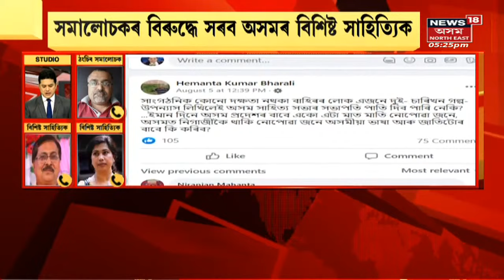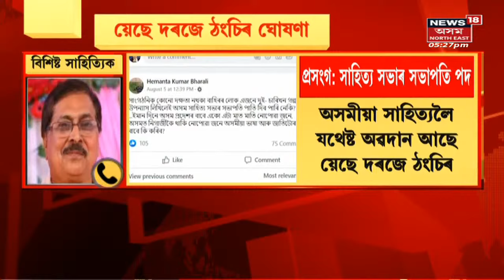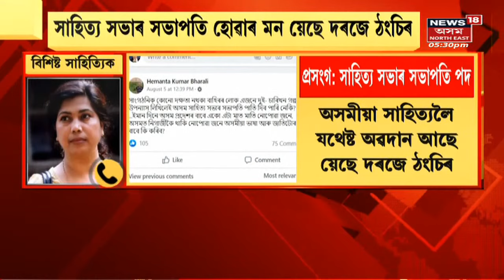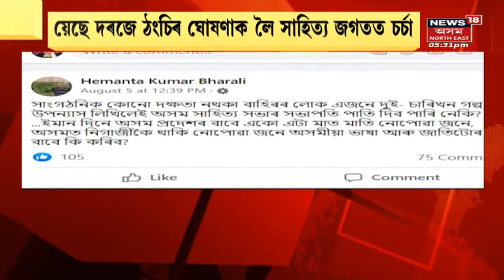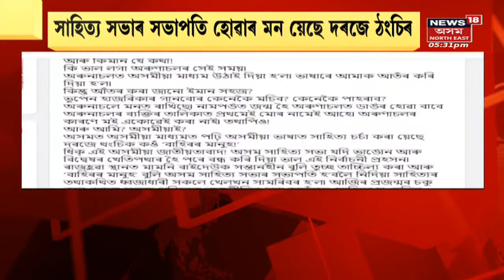Yeshe Dorjee Thongchi | য়েছে দৰজে ঠংচিক টাৰ্গেট | Northeast India News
Yeshe Dorjee Thongchi | সাহিত্য সভাৰ সভাপতি হোৱাৰ মন য়েছে দৰজে ঠংচিৰ । অসমীয়া সাহিত্যৰে ঠংচিৰ সম্পৰ্ক ।